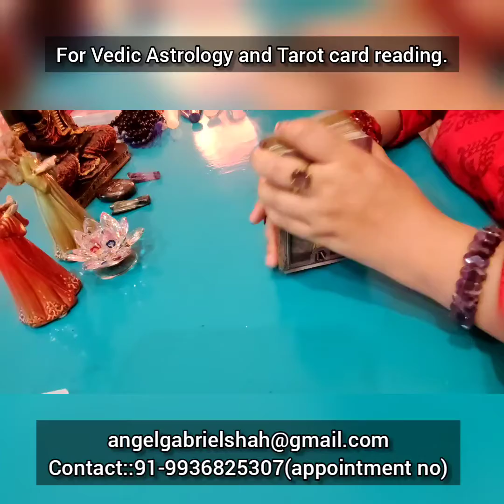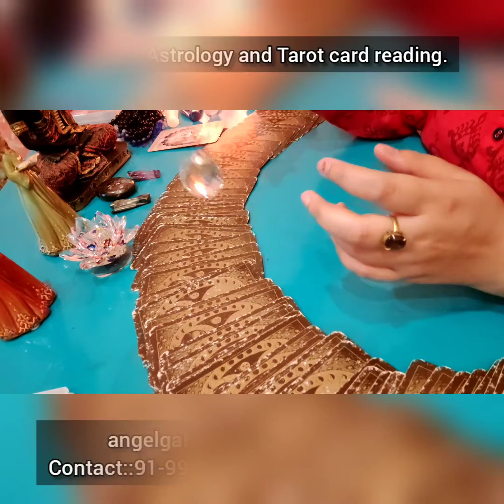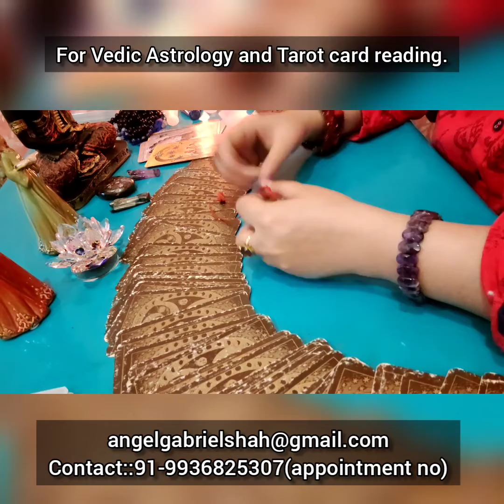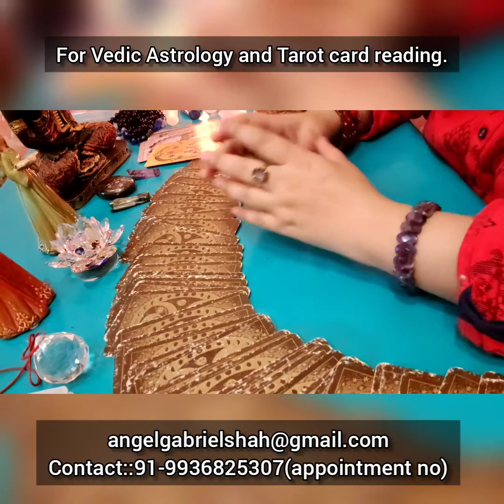WILL 4TH WAVE OF COVID-19 IN INDIA COME OR NOT IN 2022 AND 2023?